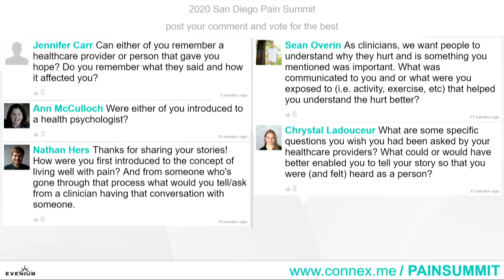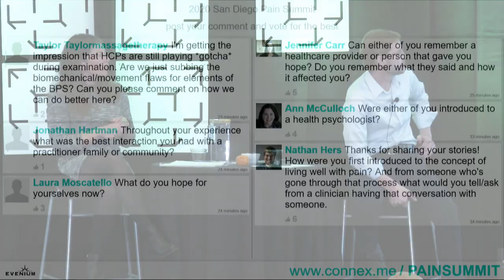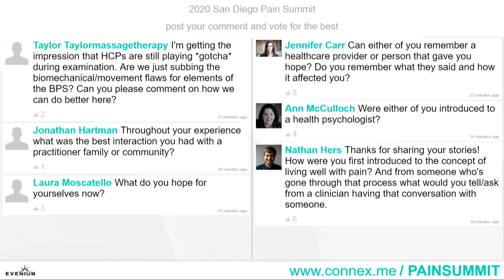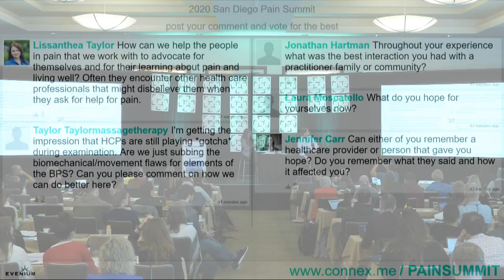2020 The Lived Experience: A Conversation About Pain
The Lived Experience: A Conversation About Pain with Joletta Belton and Keith Meldrum

This interactive, conversational format advances our understanding of pain through meaningful conversation and thoughtful exploration of the complexities of pain. Presenters Keith and Joletta will begin the session with an engaging conversational format. They will share their stories of living with chronic pain, their interactions with healthcare, and what it means to recover and live well with pain.

These unique insights from the patient’s perspective serve to broaden our understanding of pain and pain treatment, complementing scientific research and clinical expertise. Those in attendance are also invited to join the conversation and interact with the presenters.